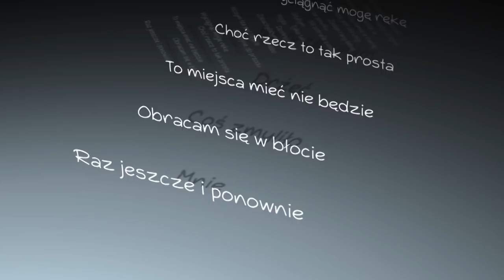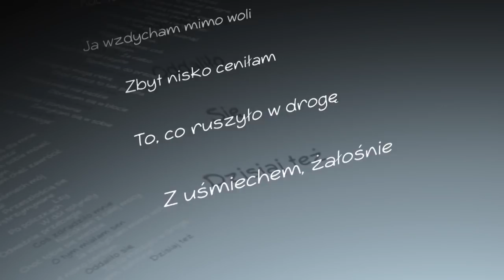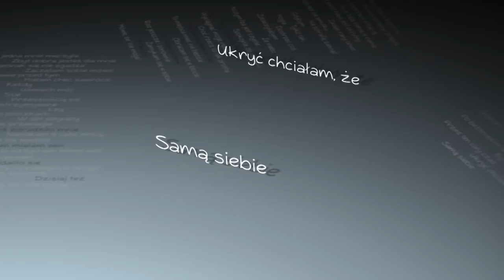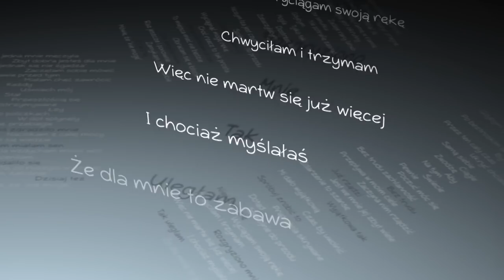Unable to Deceive 「EZFG」 Polish Cover 【Miyo × @taola7094 】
Nie mogłam się doczekać ukończenia tego projektu dlatego bardzo miło jest mi go Wam wreszcie zaprezentować \o/ Zapraszam do opisu!

Od niedawna jestem fanką EZFG, vocaloidowego producenta, spod którego ręki wyszła oryginalnie ta piosenka i tak naprawdę zapragnęłam zrobić jej cover, kiedy tylko ją pierwszy raz usłyszałam. Wszystkie nasze wokale rozdzielone odpowiednio do miksu zajęły 8(!) ścieżek, a to video jest pierwszym tak zaawansowanym i zrobionym specjalnie dla mnie na moim kanale.
Baaardzo dziękuję całej ekipie pracującej nad tym projektem razem ze mną, Taoli za sprawne i fajne nagranie się, Hanarin za super miks i Happiemu za prześwietny obraz, bez którego ten cover nie wypadłby tak dobrze. Wszyscy odwalaliście kawał dobrej roboty ♥
Mam nadzieję, że cover spodoba się tym osobom, które już zwrócą na niego uwagę, bo piosenka raczej nie jest popularna ;w; Zapraszam też wszystkich na kanał Taoli, jeśli jeszcze jej nie znacie!

★ Japoński tytuł tej piosenki brzmi "Dekinai Sagi" co bardziej poprawnie powinno tłumaczyć się na ""I can't do it" scam" (stąd tłumaczenie tego wersu w moim tekście), ale ponieważ cudzysłów wyglądałby średnio przy filmiku to postanowiłam zostać przy tej ładniej prezentującej się wersji xD
★ Według mojej interpretacji tej piosenki, obie osoby śpiewające w niej są tak naprawdę jedną, która nie potrafi stawić czoła wyzwaniom stawianym jej przez życie - pierwsza sprawia pozory, szuka wymówek przed innymi jak i przed samą sobą, druga jest szczera z samą sobą ale boi się głośno powiedzieć o tym, co ją męczy. Według tej własnie interpretacji pisałam mój tekst i mam nadzieję, że się w nim połapiecie ^^

✩ Usuwam komentarze wulgarne, zawierające przekleństwa z negatywnym wydźwiękiem, lub posiadające rażącą ilość błędów.

『ᴄʀᴇᴅɪᴛs』

• Vocal: Miyo & @taola7094
• Original song: EZFG ft. VY2 & Camui Gackpo
• Polish lyrics: Miyo
• Video: @Happis
• Mixing: Hanarin
• Thumbnail: crinuyi

『ʟɪɴᴋs』

『ʟʏʀɪᴄs』

✩ Moje teksty można pożyczać bez pytania - proszę jedynie o uwzględnienie mnie jako autorki w opisie do filmiku i najlepiej podesłanie mi swojego wykonania ^^

『ᴅɪsᴄʟᴀɪᴍᴇʀ』

THIS IS NON COMMERCIAL, FAN-MADE PROJECT!!!